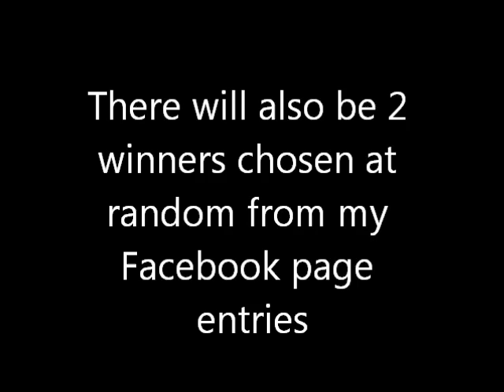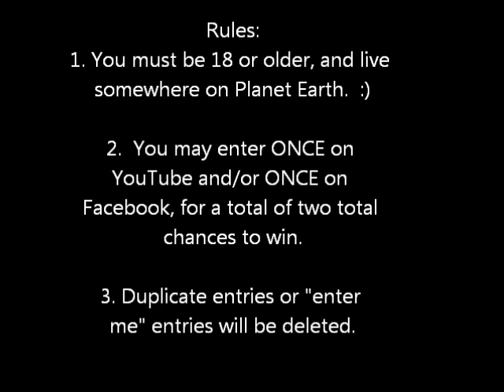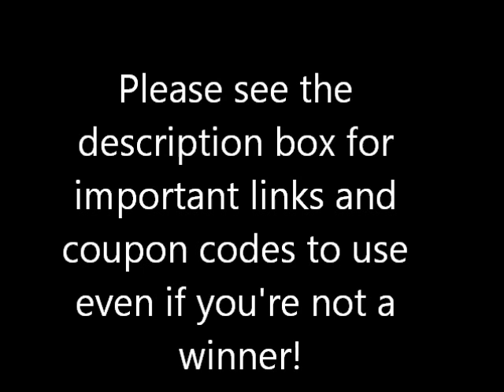CLOSED - Subscriber Appreciation Giveaway - Sponsored by BPS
CONTEST ENTRIES ARE CLOSED.  COMMENTS HAVE NOW BEEN DISABLED FOR THIS VIDEO.  THANKS TO EVERYONE WHO ENTERED!  VIDEO ANNOUNCING WINNERS TO COME SOON!

Use Coupon Code GINAK31 at checkout for 10% off your order!

Important: I will not be answering questions or responding to comments on this video, because I want to keep the entry section clean.  Please direct questions to other videos or via private message.  Or, you can see my my FAQ playlist on my channel

PS - Yes, my husband can STILL be heard snoring in the background.  LOL!!